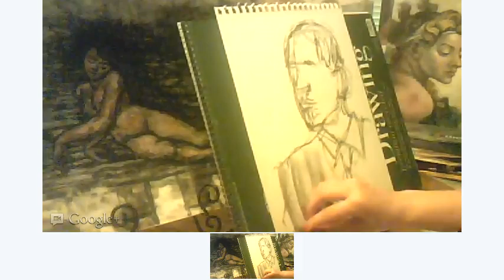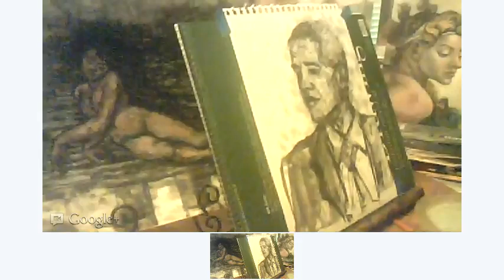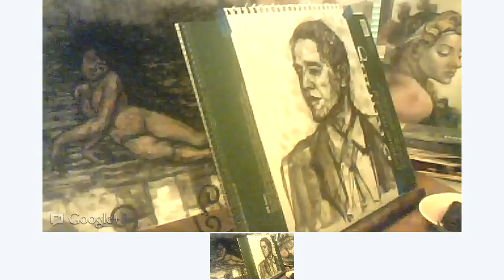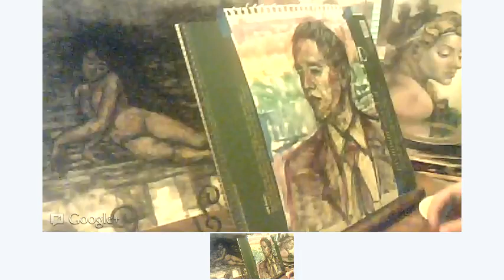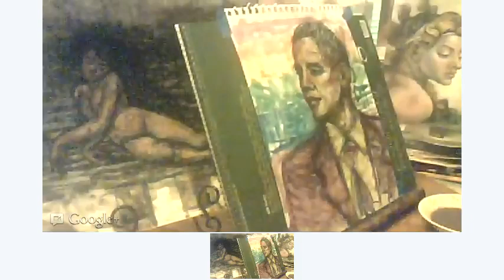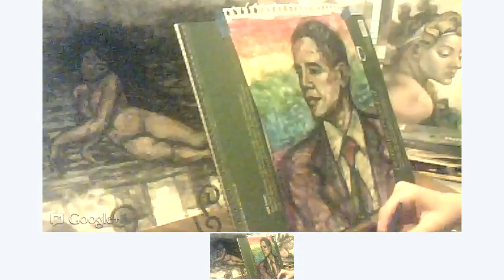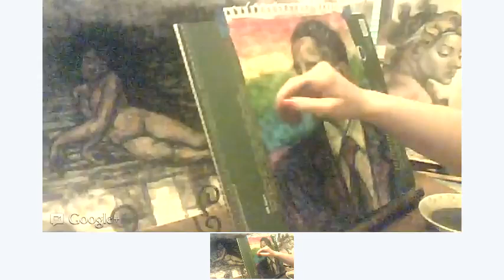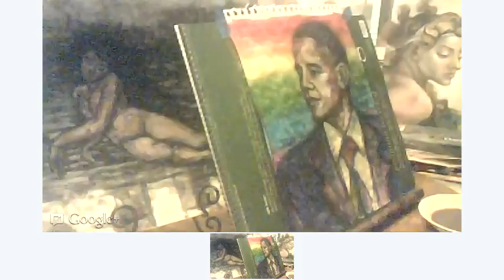Barack Obama portrait drawing/painting in progress; LGBT inspired art work by Jessica Lynn Stuart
i use charcoal and water color to do this portrait